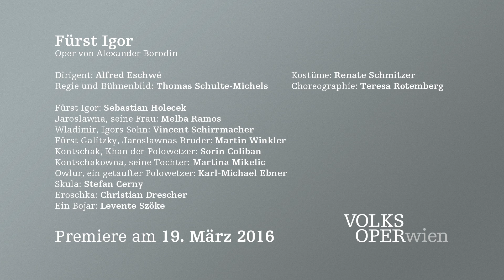Fürst Igor – Die Solisten | Volksoper Wien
Sebastian Holecek (Fürst Igor), Martin Winkler (Fürst Galitzky) und Martina Mikelic (Kontschakowna) über ihre Rollen in "Fürst Igor" an der Volksoper.

Fürst Igor – Oper von Alexander Borodin
Dirigent: Alfred Eschwé
Regie und Bühnenbild: Thomas Schulte-Michels
Kostüme: Renate Schmitzer
Choreographie: Teresa Rotemberg